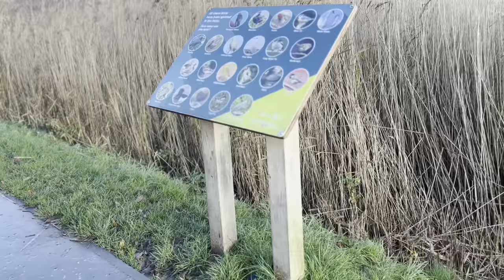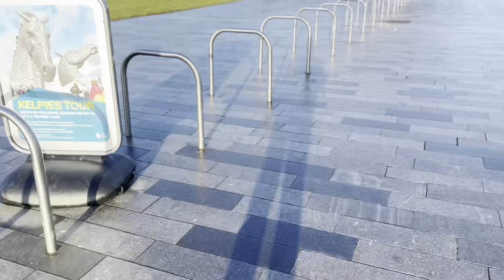Skateboarding and dog walking, A Day Off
Check out the latest video where we head to the helix park, the kelpies and walk the dog

@_harris_russell_ on instagram